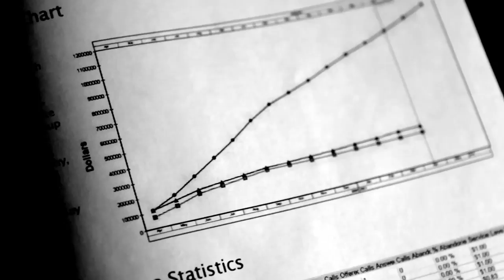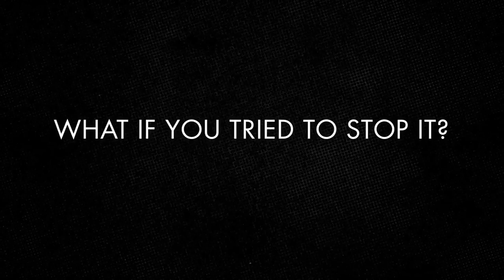Chasing Madoff - Trailer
CHASING MADOFF is the compelling true story of Harry Markopolos and his team's ten-year struggle to expose the harrowing truth behind the infamous Madoff scandal. Throughout the decade long investigation, Markopolos pieced together a chain of white-collar predators, consisting of financial fraudsters, lieutenants, and henchmen, all linked to the devastating Ponzi scheme. With risk and danger apparent, Markopolos and his loyal team, known as the "The Foxhounds", relentlessly continued to pursue the frightening truth. Finding himself trapped in a web of epic deceit, the once unassuming Boston securities analyst turned vigilante investigator now feared for his life and the safety of his family.